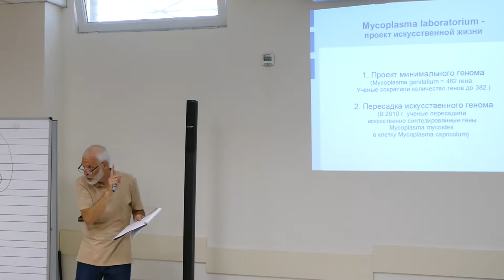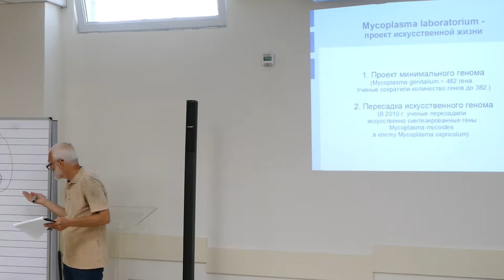Дискуссия: Эволюция: было или не было! Часть 2